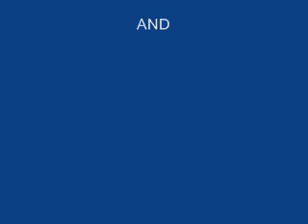love bizarre--prince and sheila E-funny dancers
seemed funny